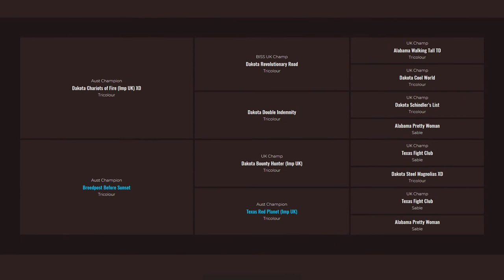Breedpost web design template for dog breeders and show dogs (astro07)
Website design template for dog breeders and show dog exhibitors. Showcasing the homepage and a dog's page including pedigree display. Would look great with black and white or white dogs.
Take a tour of Breedpost - website builder for dog breeders and show dogs